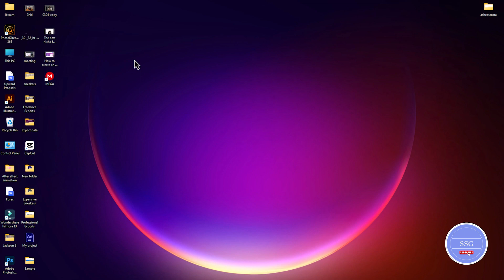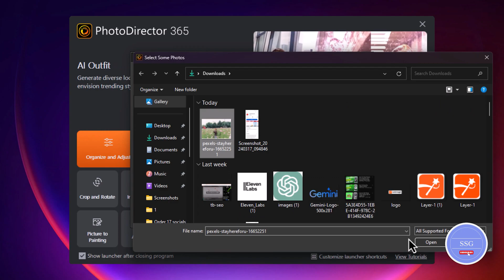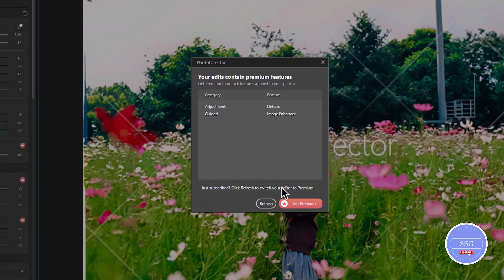Best tool for photo editing for pc 2024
This is video explanation for PhotoDirector that is one of the best tools to create professional photos and use help of the AI features built in.

If content was benefitial to you, we'd appriciate a thumbsup!